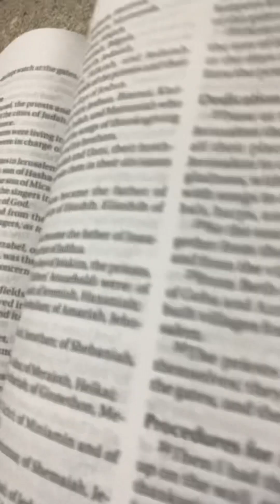The FATHER has Confirmed Me as Jesus. Please read the comments as My Cloud of witnesses ☁️